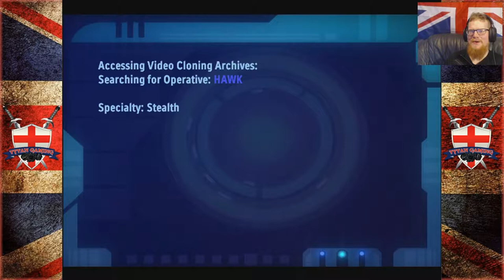Tytan Play's | Brute Force #4 "Psi Troubles"